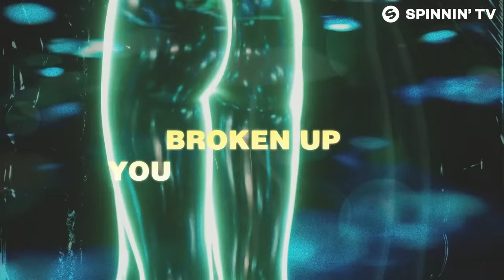Marc Benjamin x Afrojack - Start Over Again (feat. Vula) [Official Lyric Video]